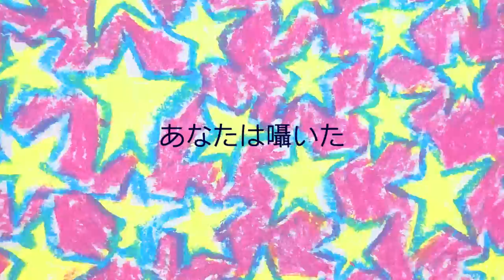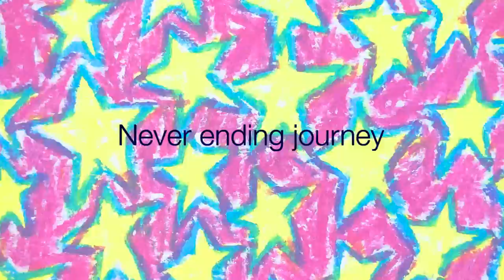Analogfish - Radio Star (Official Lyric Video)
ラジオ番組「日向坂高校放送部」（ニッポン放送）のオープニングテーマ「Radio Star」のオフィシャル・リリック・ビデオです。

Director：IG